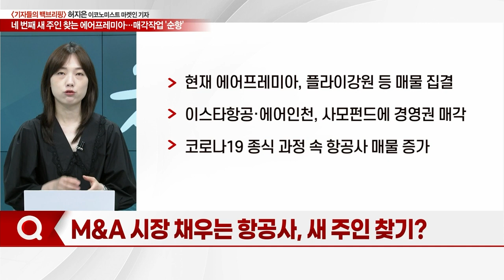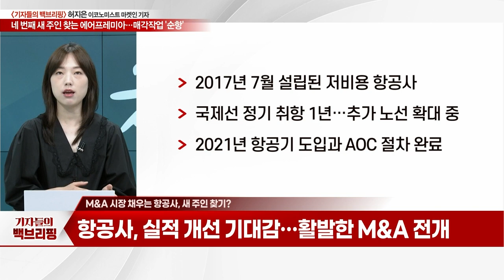네 번째 새 주인 찾는 에어프레미아… 매각작업 순항… '비상' 꿈꾼다_기자들의 백브리핑 (20230622)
Q. M&A 시장 채우는 항공사, 새 주인 찾기?
Q. '가심비'로 날아오른 에어프레미아, 주요 사업은?
Q. 에어프레미아, 경영권 변경 잦은 이유는?
Q. 에어프레미아, 네 번째 주인은 누구?